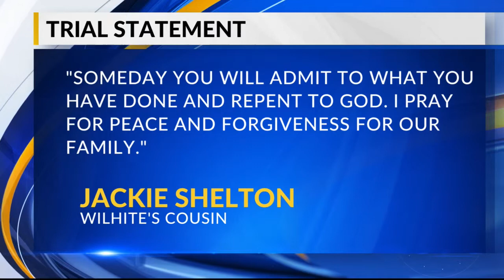Climer takes plea deal for murder of missing Lubbock woman